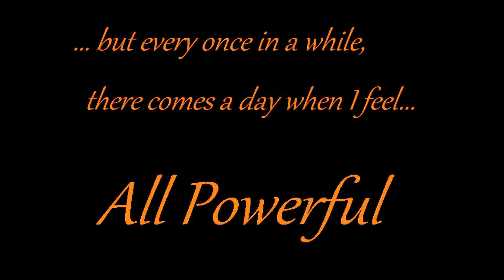The Power of Positive Thinking